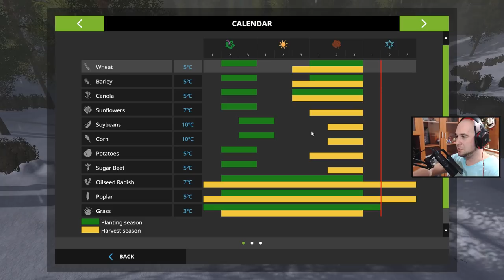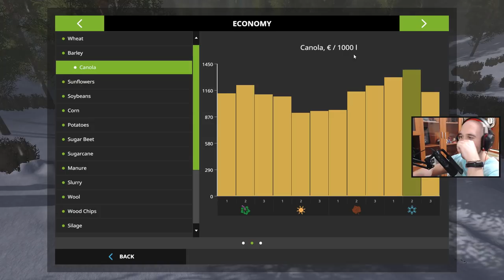BARBITA Mananca Zapada | The Valley the Old Farm